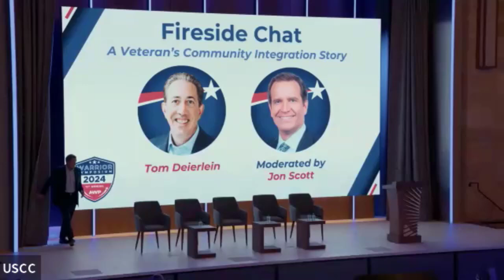Fireside Chat: A Veteran's Community Integration Story with Tom Deierlein - Warrior Symposium24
The 11th Annual Warrior Symposium in Washington, D.C., August 7-8, 2024.

Visit AmericasWarriorPartnership.org/Symposium for the latest details.